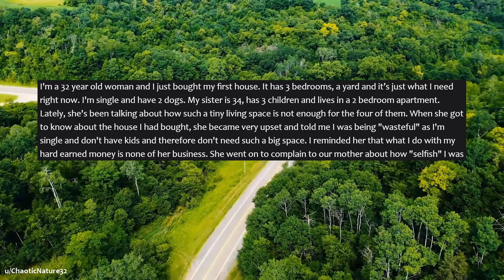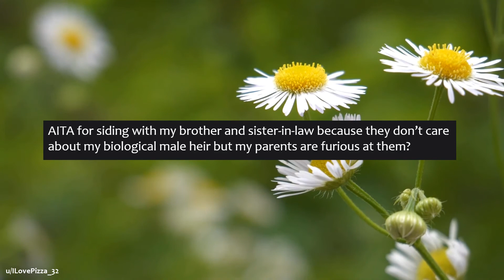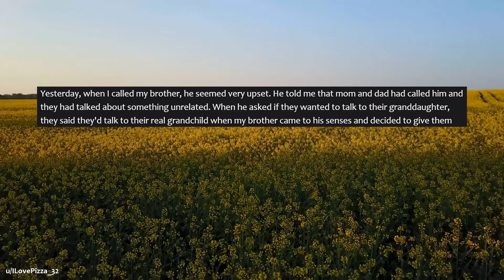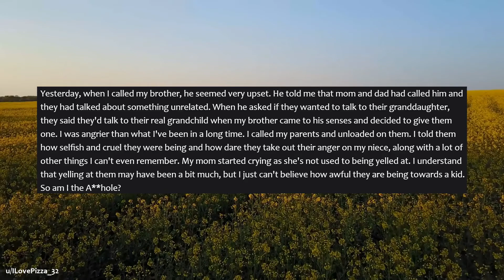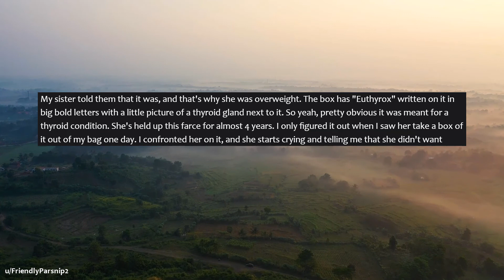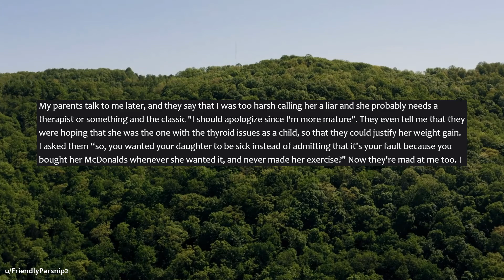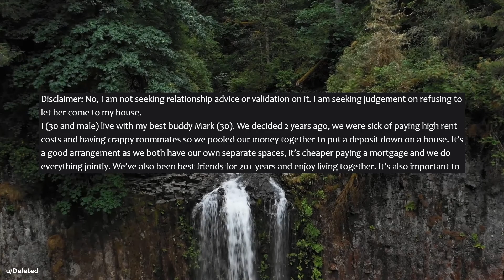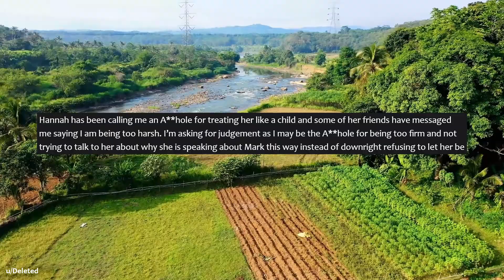(AITA) Refusing to Turn Over My New House to Entitled Sister and Kids...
Am I The A-Hole for refusing to turn over my house to entitled sister and kids?   Be a part of the Code Karen community and let us know what you think!

On this channel, you can enjoy the best of Reddit top posts and funny Reddit stories from the most popular subreddits like r/AITA, r/Entitledparents and r/Maliciouscompliance and others.

Timestamps:
0:15 - 1st Story
2:06 - 2nd Story
4:31 - 3rd Story
7: 18 - Last story

I will be reading some of the best stories based on your suggestions. If you have your own stories, please send them to me!

These stories are transformative dramatized retellings based on original stories shared by anonymous individuals from various Reddit.com subreddits and the subreddit r/AITA and do not relate to any known individual by Code Karen or any associate of Code Karen.